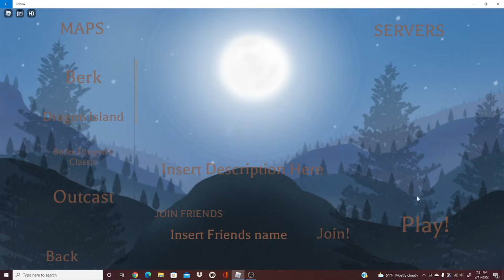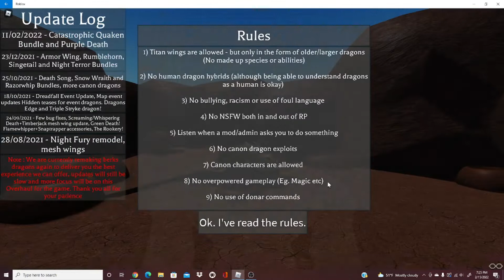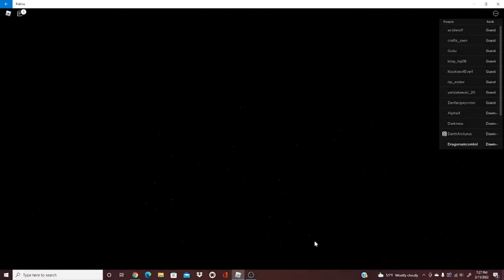NEW DRAGONS in HTTYD RP : BERKS DRAGONS!! A Roblox Game!!